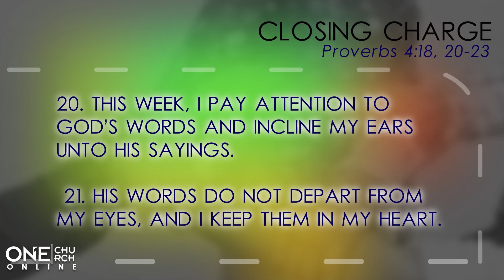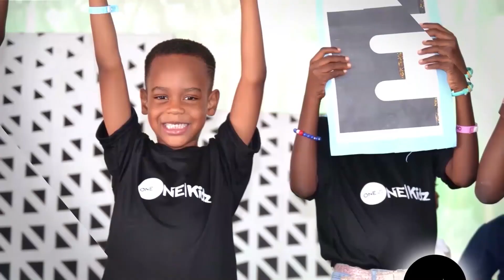OneChurchng Online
Sunday Service for May 17th 2020